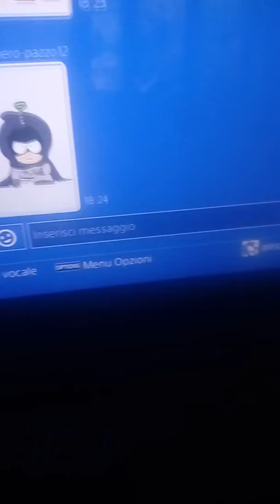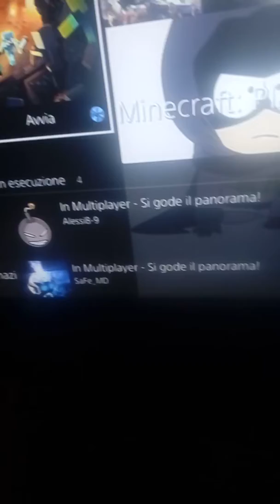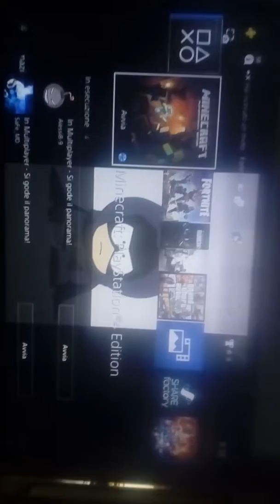Vi mostro la mia PS4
Allora allora forse la mia PS4 non l'avrete mai vista perché non so che modello è